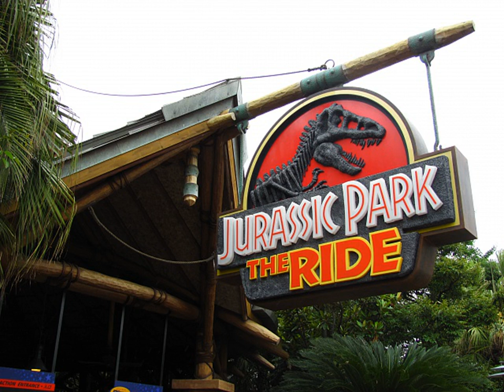studio c trailer